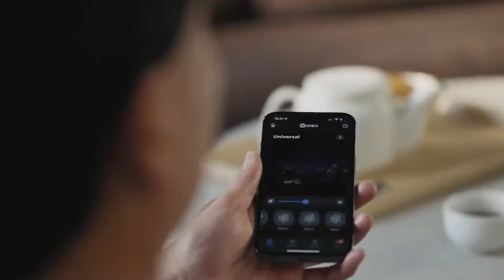КАК ВЫБРАТЬ СЛУХОВОЙ АППАРАТ | Восстановления слуха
Слуховой аппарат это сложное технологическое устройство для слухопротезирования, поэтому пациент со снижением слуха, может выбрать слуховой аппарат только вместе с сурдологом. В этом выпуске Медблога, кандидат медицинских наук Господарь Мария Андреевна врач-оториноларинголог, сурдолог, подробно расскажет, что из себя представляют слуховые аппараты, и что нужно знать при их выборе.